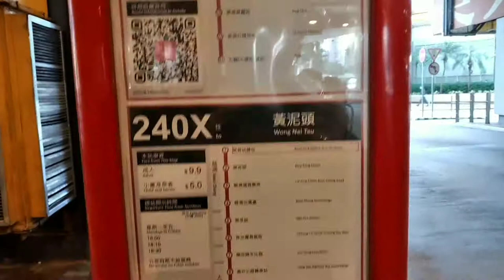[遲來的冬至加班車] 九巴 KMB 240X往黃泥頭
路線：240X
車牌：VL705
車隊編號：
車型：